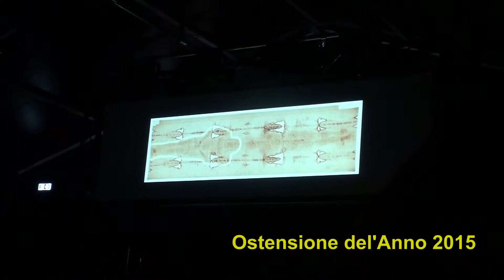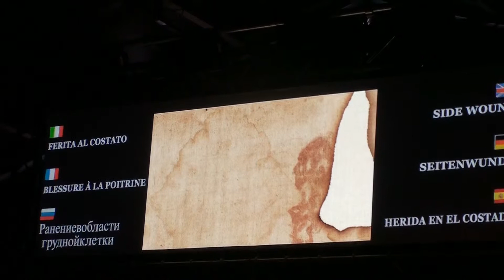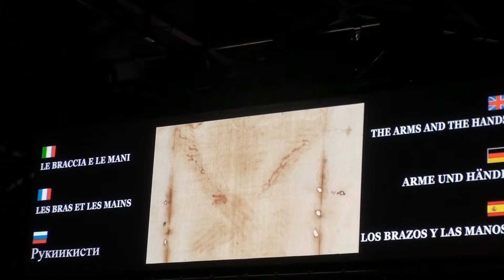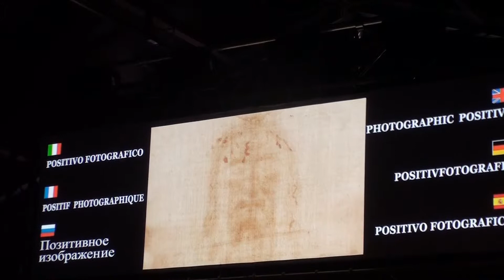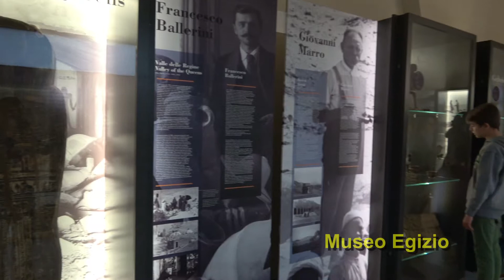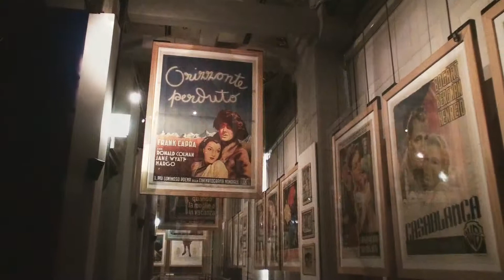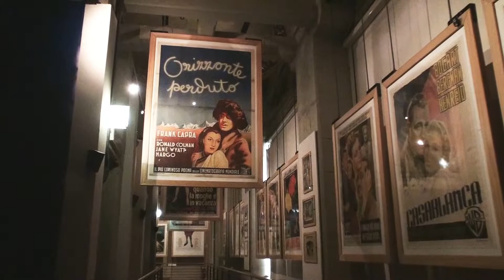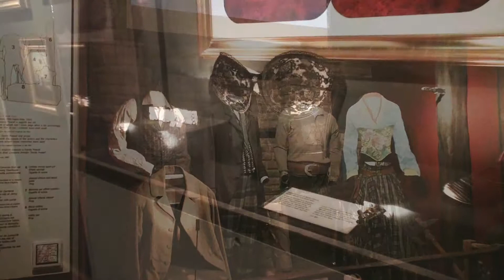Paseando Italia - 22 - Turin*